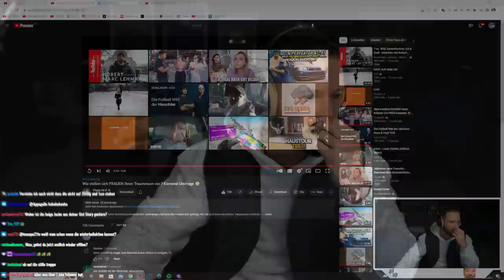BITTE WAS?! 🤬😂 Inscope's Freundin ist schon nicht schlecht...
🚩Original Video von: @thatsmemarc

(Werbung)
👕 Merchandise & Exklusiver Content: